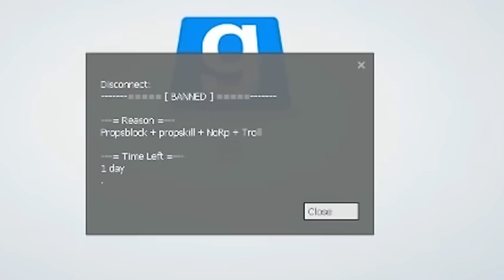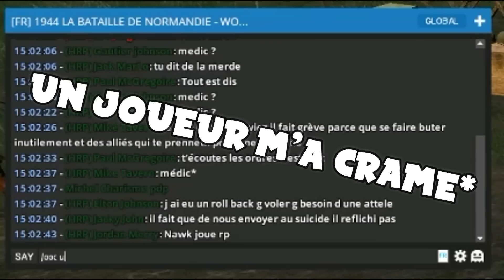JE LE TROLL, IL ME MONTRE COMMENT BAISER MDR ! GMOD DarkRP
Yo les BG ! Aujourd'hui on se retrouve pour une nouvelle vidéo Rôleplay sur GMOD !

Vidéo [Réupload]